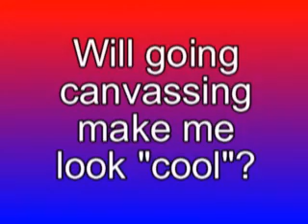Volunteer for Ned Lamont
It's time to take back your country!  Here's how YOU can make a difference!